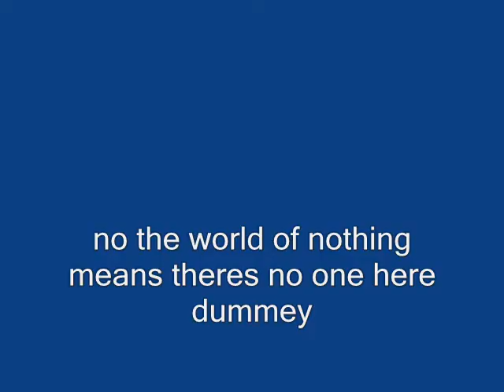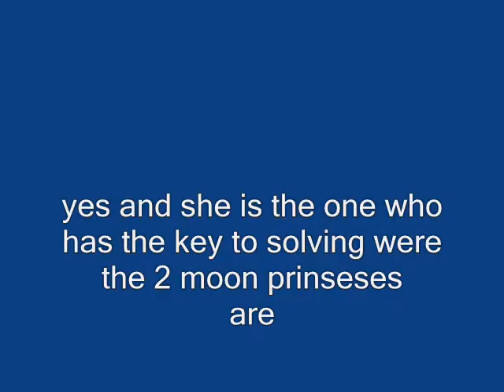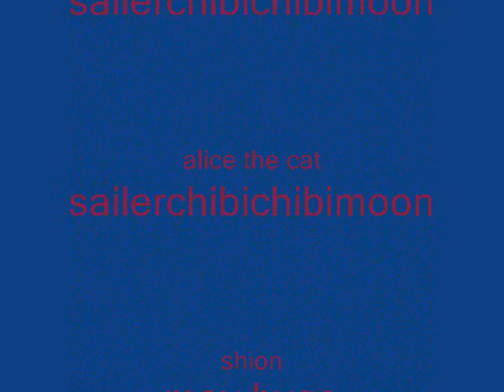sailer dark angel episode 8 the sleeping tune.wmv